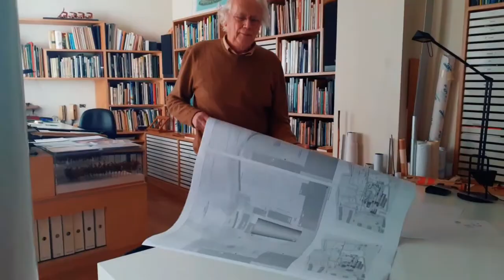Maison autonome en énergie: Luc Schuiten, un précurseur raconte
Cette maison autonome en énergie a été construite par Luc Schuiten en Belgique en 1975. Dotée de panneaux solaires, d'une éolienne maison et d'un poêle à bois, la maison Orejona a été largement médiatisée à l'époque de sa construction. Dans cette vidéo, Luc Schuiten, un précurseur raconte comment il a procédé. Il présente la maison, son autonomie énergétique et la philosophie qui sous-tend sa création. Un témoignage passionnant.

▬▬▬▬▬▬▬▬▬▬▬ CHAPITRES  ▬▬▬▬▬▬▬▬▬▬
00:00 : Introduction
00: 59 Comment lui est venu l'idée de créer la maison Orejona?
04: 07 Le choix du terrain
05: 03 L'utilisation de chantiers participatifs
07 : 34 Inspiration et formation
09 : 36 L'éolienne de la maison
10 : 59 Le chauffage dans la maison
12: 00 La porte de la maison "mère"
13: 24 Une maison qui aide à résoudre les conflits?
14: 20 Les enfants dans la maison